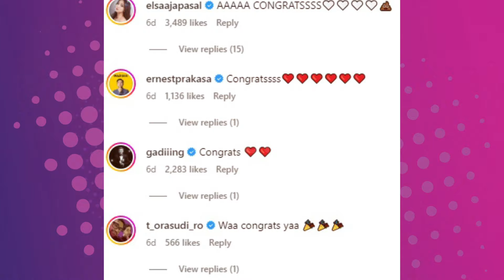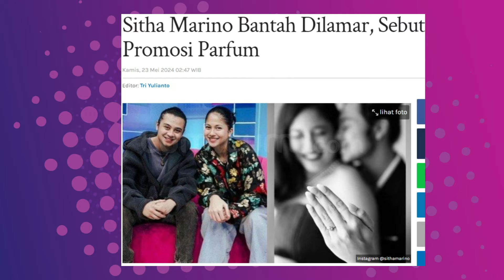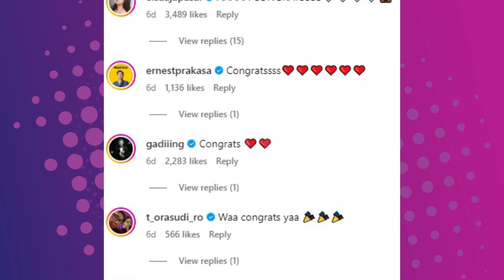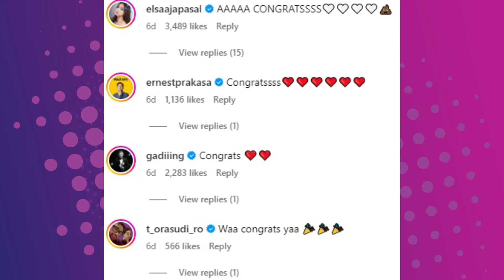Konten Lamaran Palsu Shita Marino Jadi Kode Keras Untuk Bastian Steel | CUMISTORY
Sebuah pengakuan bersalah baru saja diungkapkan oleh Sitha Marino usai dirinya unggah video lamaran dengan sang kekasih Bastian steel. Pasalnya unggahan itu ternyata hanyalah tri marketing untuk bisnis parfumnya dan bukan benar benar lamaran. Bahkan setelah mengunggah postingan tersebut Sitha yang merupakan adik dari aktris putri marino itu diliputi rasa khawatir yang tinggi karena bersalah pada fans dan orang terdekat dan sejak unggahan tersebut viral bahkan sampai masuk media online Sitha pun semakin kaget dan menyesali apa yang telah diperbuat olehnya. Lantas apa yang membuat Sitha sampai berfikir memakai konsep seperti itu?? Dan benarkah ini juga merupakan suatu kode jika dirinya juga ingin segera dilamar oleh babas??